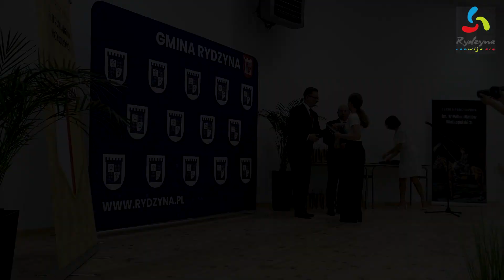Gala Stypendialna w Rydzynie - Stypendia Burmistrza za Wyniki w Nauce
11 lipca odbyła się Gala Stypendialna na auli w Szkole Podstawowej w Rydzynie. Aż 62 uczniów z gminy Rydzyna otrzymało Stypendium Burmistrza.
Nagrodzeni zostali uczniowie, którzy uzyskali średnią powyżej 5,1, a także ci z najwyższą średnią na egzaminie.

SP Kaczkowo
Nadia Kowalsla
Oliwier Zimny
Julia Grześkowiak
Maja Ślęzak
Julianna Matuszewska
Blanka Leciejewska
Zofia Musielak
Julia Urbanowicz
Oliwier Giera
Wiktor Mrozek

SP Rydzyna
Gabriela Stachowiak
Ignacy Wilczkowiak
Zofia Antoniak
Kaja Uzarowska
Pola Jankowska
Oliwia Bartkowiak
Oskar Fila
Jacek Angier
Julianna Bierzychudek
Agata Walachowska
Patrycja Gzyl
Wiktor Łaszczyński
Maria Zaremba
Eryk Walkowiak
Michelle Fajfer
Urszula Zięcik
Barbara Skiba
Adam Korzeniewski
Alicja Brink
Aleksander Kucharczyk
Zofia Leonarska
Tymoteusz Kosmowski
Zofia Majchrzak
Zofia Hauza
Piotr Wawrzyniak
Maja Paszek
Wiktoria Kordek
Oliwia Konieczna
Lena Wdowiak

SP Dąbcze
REKLAMA
Nina Urbaniak
Lidia Wujczak
Amelia Łysiak
Maja Szmyt
Julia Szmyt
Antoni Dopierała
Maja Koladyńska
Emilia Kozimala
Nadia Raburska
Aleksandra Sikorska
Oliwia Białasik
Maja Piotrowska
Julia Rypińska
Natalia Łabędzka
Anna Sznycer
Lena Miadziołko
Antonia Mocek
Aleks Delomier
Filip Naskręt
Marta Kamińska
Maria Nawrotkiewicz
Matylda Pierzchała
Ewelina Hasińska